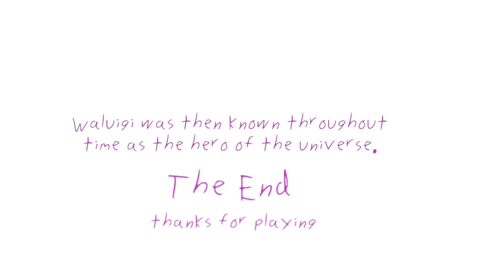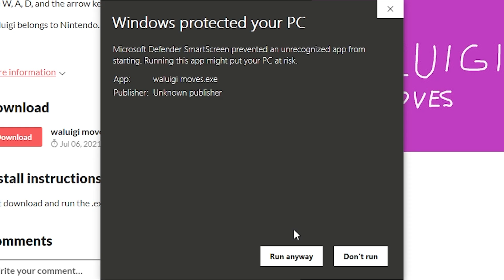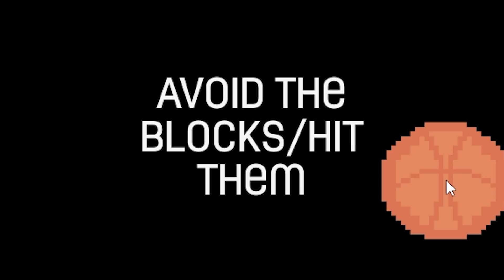5 Random Waluigi Fangames!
5 Random Waluigi Fangames!

Hello everyone, welcome to my playthrough of 5 random Waluigi games I found scrolling through itch.io. This video was super fun to record and edit so I hope you enjoy the wacky world of Waluigi video games.